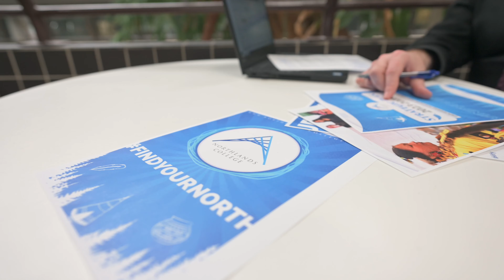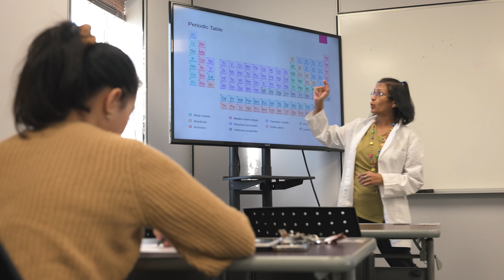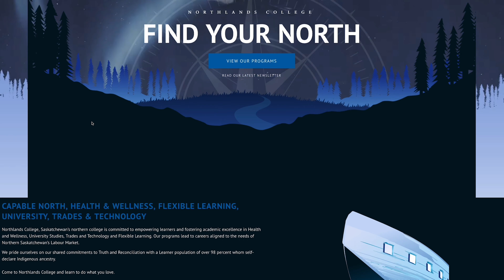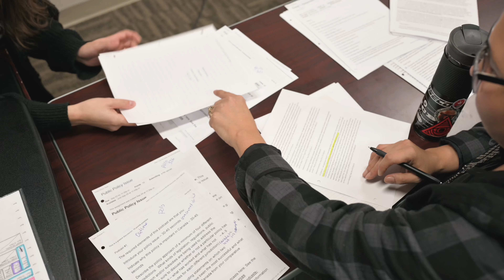University Programs at Northlands College: Winter Intake '24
Apply Today! We have several Programs with intake deadlines this month, November 2023. Expand your education and career opportunities with a University Education that starts at Home.